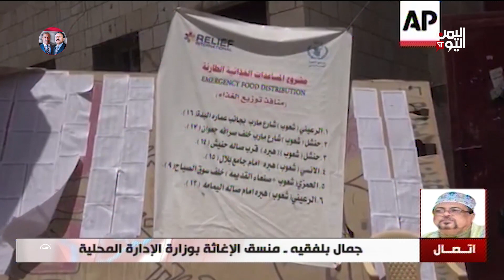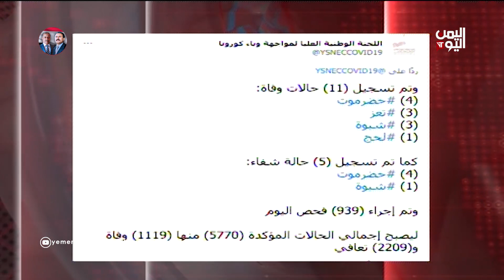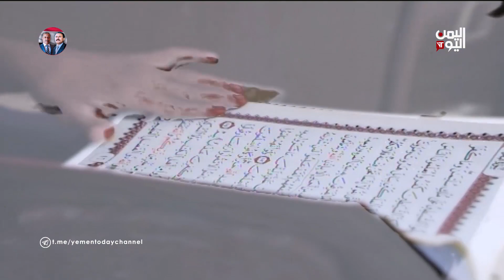نشرة الثالثة والنصف الاحد 18 ابريل 2021